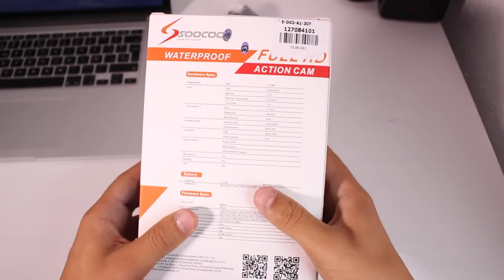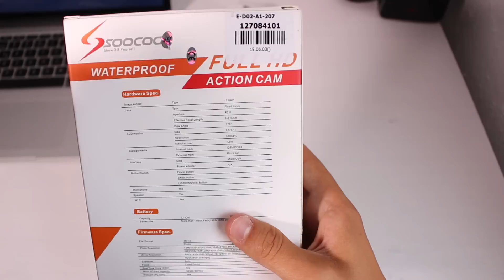CAMARA A BUEN PRECIO PARA GRABAR TUS VIDEOS DE BMX | UNBOXING SOOCOO C10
Link de la cámara